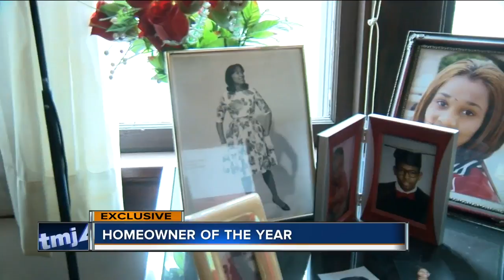72-year-old awarded homeowner of the year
James Reynolds was recognized for his effort in reclaiming homes in neighborhoods that need attention.